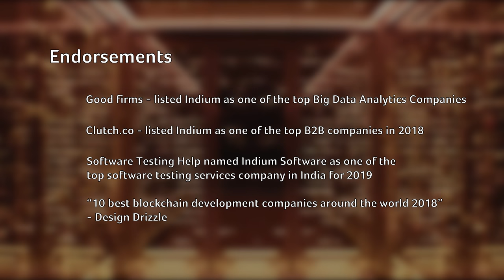Indium Software Corporate Video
Indium Software is a rapidly growing technology solutions company with deep expertise in Big data, Analytics, Product Development, Blockchain and QA. We have over 20 years of experience, serving 350+ clients across Startups, Fortune 500 companies, and Global enterprises.

Interested in our services? Talk to an expert now